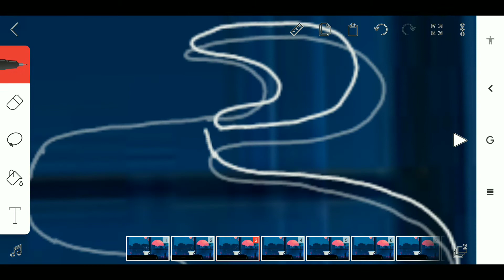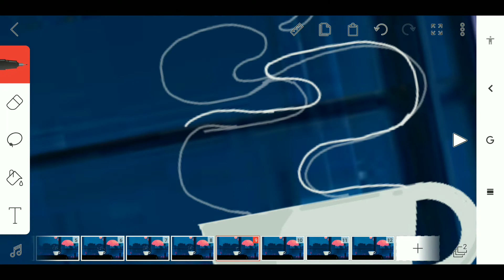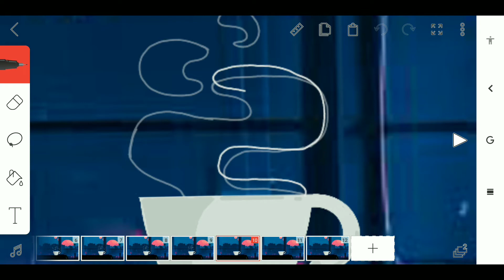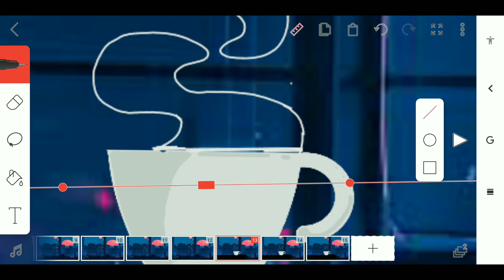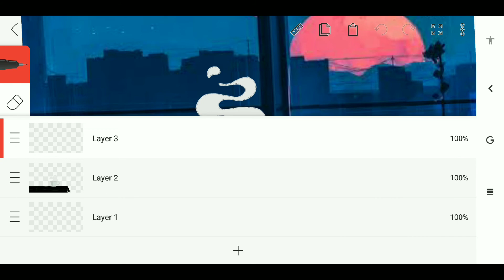Tea steam 2d animation tutorial | flipaclip animation | mobile animation | miniation!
hi friend i am your 2d animation short video maker. miniation!

here you will find a short 2D animation. enjoy your day.

this is a tutorial video.

CREDIT;
background image= google download
sorry i forgot site name.

animation platform =
flipaclip mobile application

made on smartphone.